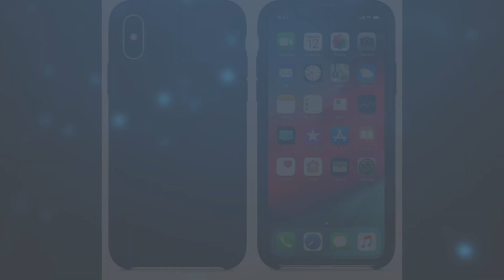Daily Devotional | Get Covered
Message: Get Covered
Scripture: Psalm 32:1
Speaker: Pastor Jay

1. Twitter: @easternstarindy
2. Facebook.com/EasternStarChurchIN
3. Instagram: @easternstarchurch

Enjoy Our Eastern Star Church Podcast on Spotify, iTunes and Google Play Support our ministry.

Sow into Good Soil!
2. Text-to-Give at (45777 and Enter ESC)
3. Mail a check to: Eastern Star Church 5750 E 30th Street Indianapolis, IN 46218